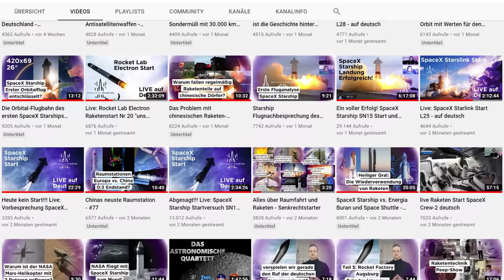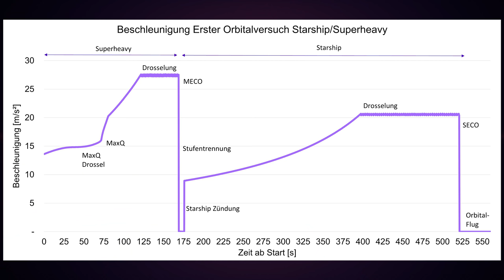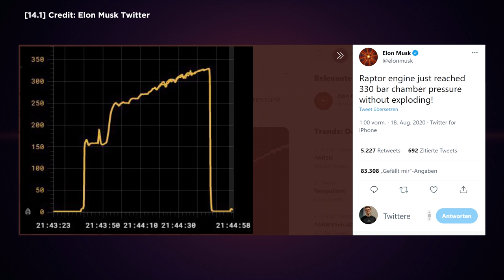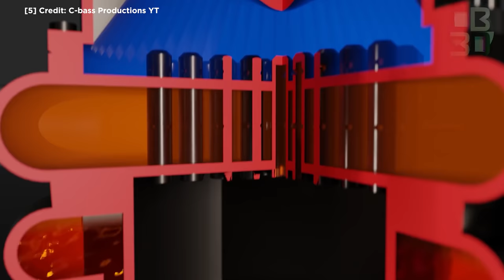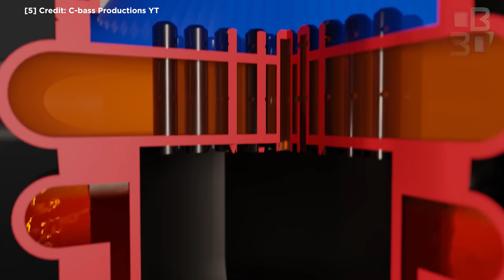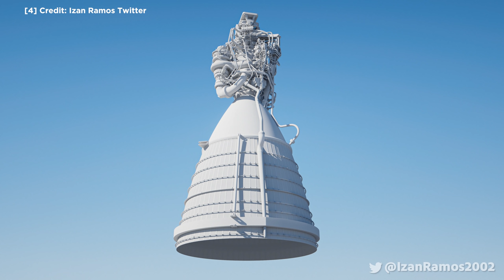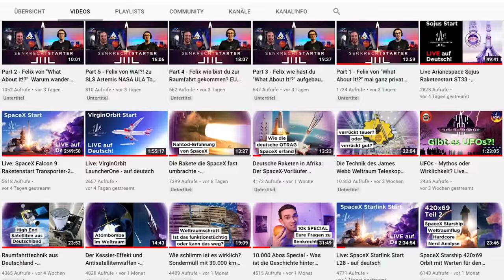Raptor 2.0 ?! Was wir über die Triebwerke für die Raketen von SpaceX wissen - Senkrechtstarter #86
Wir können ja gerade etwas verschnaufen, da SpaceX aktuell hauptsächlich Infrastruktur baut und keine Getreidesilosprennungen stattfinden. Daher  erzähle ich dir heute, welche Versionen es von dem Raptor Triebwerk gibt. Wie diese Triebwerke aussehen und das wichtigste, wie sie funktionieren. Wie immer bei mir findest du Quellen in den Eckigen Klammern, wenn du weiter in das Thema einsteigen möchtest.

Buch Empfehlungen:
 "Liftoff: Elon Musk and the Desperate Early Days That Launched SpaceX" von Eric Berger beschrieben. Auch als Hörbuch sehr zu empfehlen!

Passend zu Elon Musk 50. Geburtstag die Biografie von Ashlee Vance

Wie immer bei mir, Quellen zum Weiterstöbern:
[1] Credit: Elon Musk Twitter